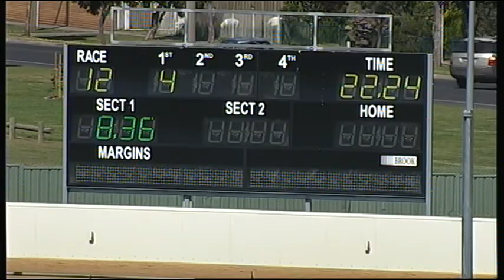BAL MON 05 OCT 15 R12